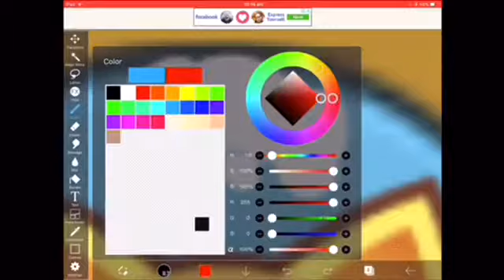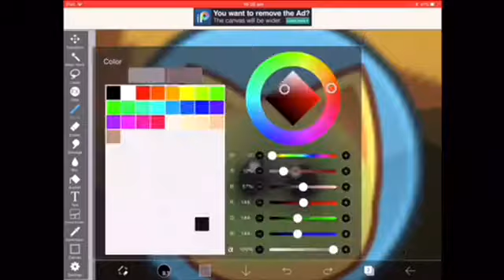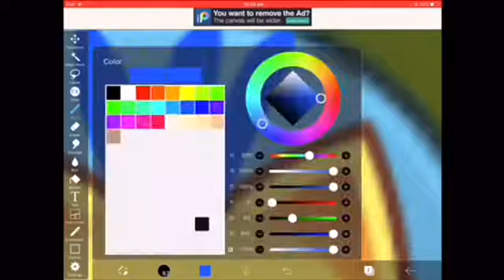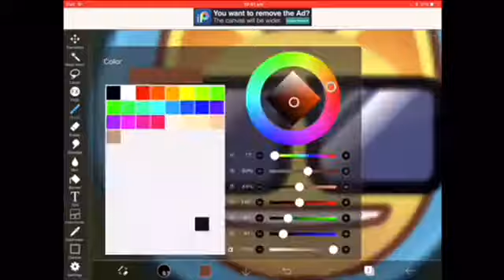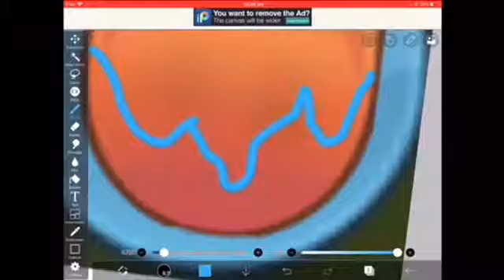MAKING NEW ANIMAL JAM EMOJIS! Fashionista, zombie, cute, old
HI GUYS! I HOPE U LIKE THE ANIMAL JAM EMOJIS! SOZ I HAVENT MADE ANY VIDS WITH SCREEN RECORDING FOREVER BUT MY SCREEN RECORDING BROKE XD